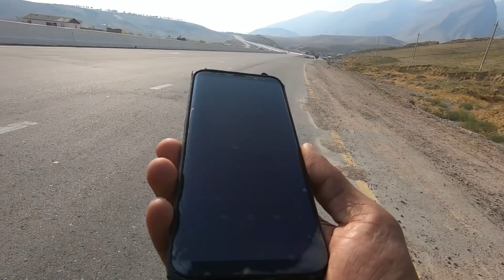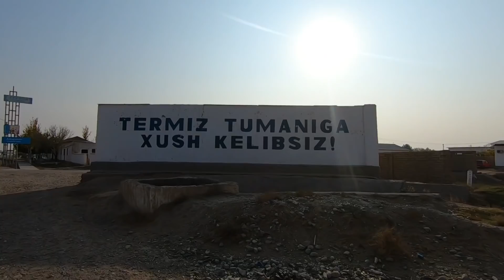Ep:76 ലിഫ്റ്റ് അടിച്ചു Afghanistan അതിർത്തിയിലേക്ക് 🇦🇫 Malayalam Travel Vlog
Dubai to Kerala by road hitchhiking : Uzbekistan Diaries 🇮🇷

Day 62 - Journey to Termez, the border city between Uzbekistan and Afghanistan. Hitchhiking with Uzbek locals.

Uzbekistan Malayalam Vlog
Malayalam Travel Vlog
Central Asia / Silk Road / Silk route
Overland Journey
Hitchhiking / Couchsurfing

Gadgets :-
GoPro Hero7 black
Canon 80D
50mm f1.8 lens
micro SD card 128 GB
SD card 128 GB
4TB HDD

Edited in Samsung S8+ using VN